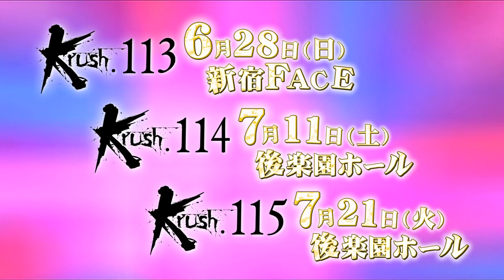Krush.113〜115 主要対戦カード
Krush.113
6月28日（日）新宿FACE
Krush.114
7月11日（土）後楽園ホール
Krush.115
7月21日（火）後楽園ホール